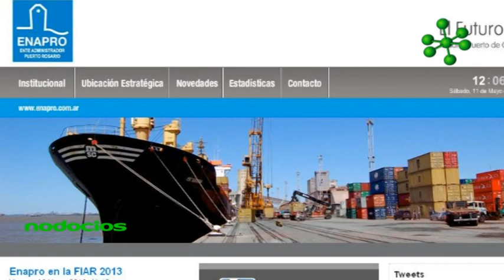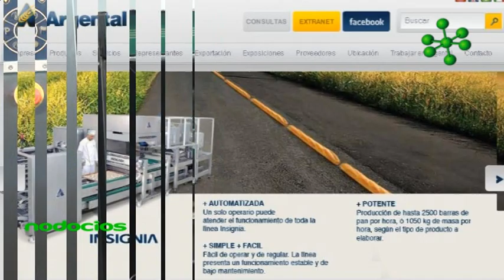FIAR 2013 EXPOSITORES DE LA CIUDAD FERIA DE LA ALIMENTACION NODOCIOS